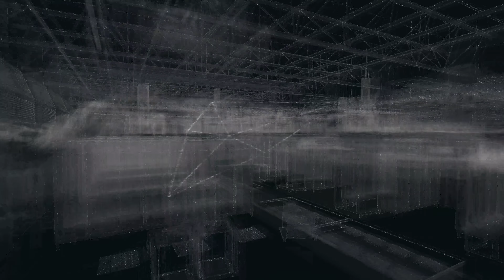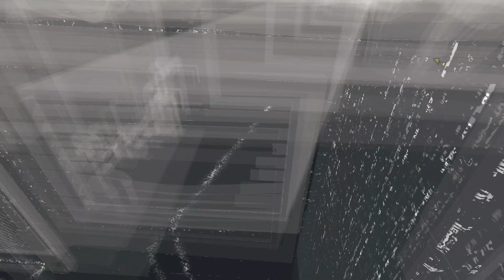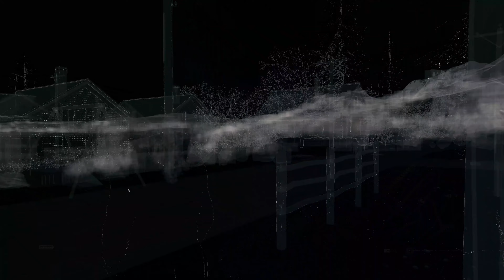THE VIGILANTE STRIKES | Watch Dogs - Part 3 (4K 60FPS PC)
- This is DougsLD and have a great day!